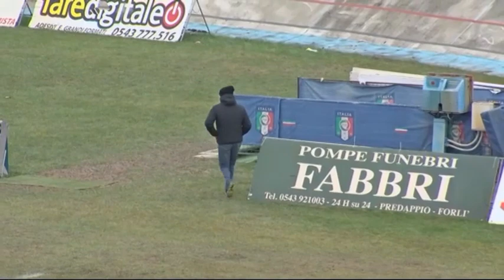Forlì vs Campobasso 1 2 da Fischio Finale by Teleromagna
Campionato di Calcio dilettanti Interregionale Serie D Girone F Emilia Romagna Forlì vs Campobasso 1 2